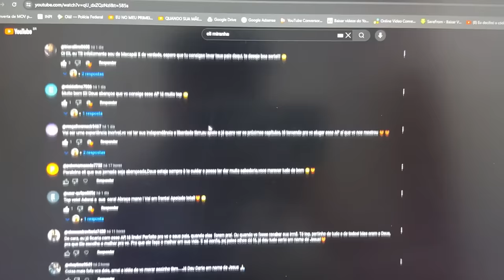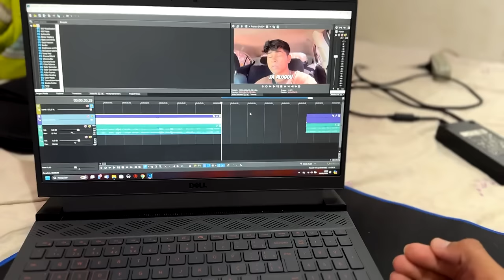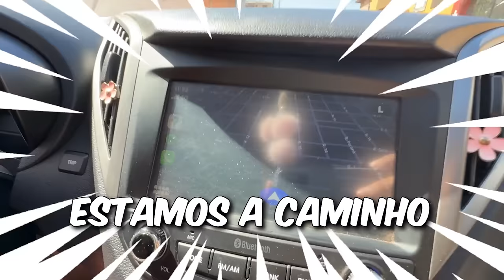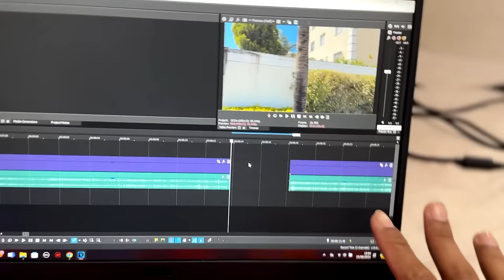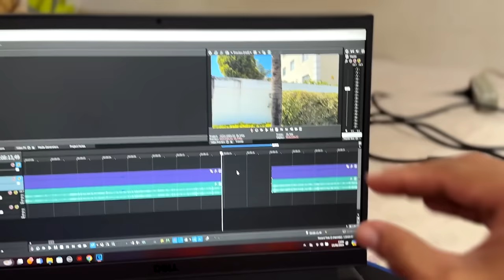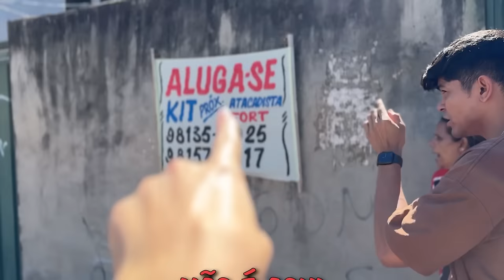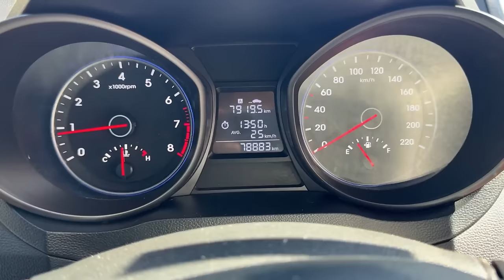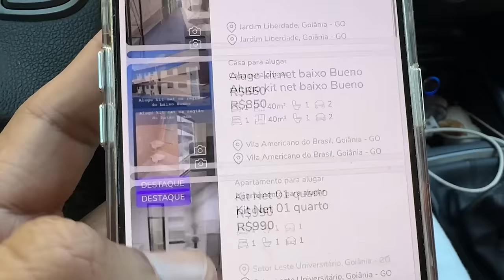PROCURANDO MEU APARTAMENTO 🏠😍 ( VOU MORAR SOZINHO )